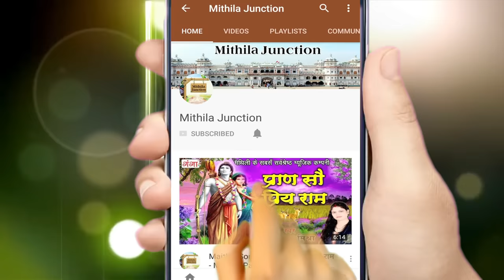मैथिली नाच प्रोग्राम -राजा सलहेश - कुसुमा हरण (भाग-4) - Maithili Nach Program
Maithili Ganga presents मैथिली नाच प्रोग्राम - राजा सलहेश - कुसुमा हरण  (भाग-4)- Maithili Nach Programme

for latest updates of new Hit Maithili Nach Programme

Album – Raja Salhesh
Singer – Bidesiya Nach Party